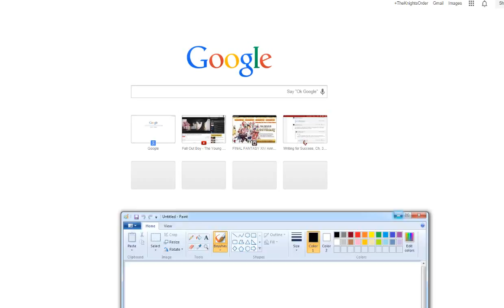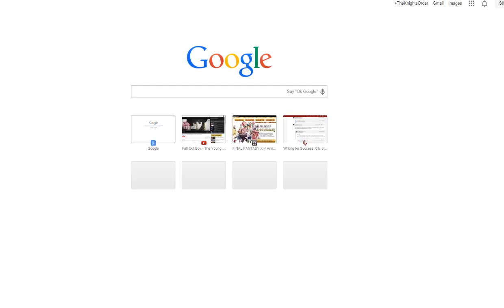How to take a screenshot